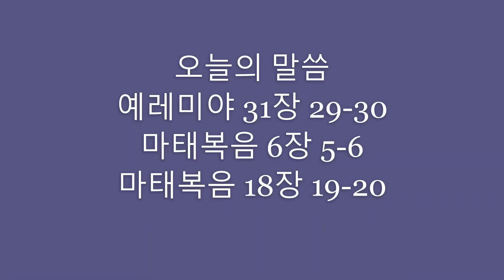신앙은 공공재인가 사유재산인가?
L.A.향린교회
설교: 곽건용 목사
2021년 1월 31일
주현절 넷째 주일
예레미야 31:29-30
마태 6:5-6, 18:19-20